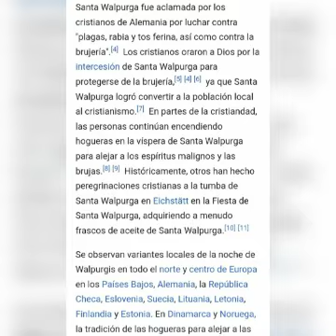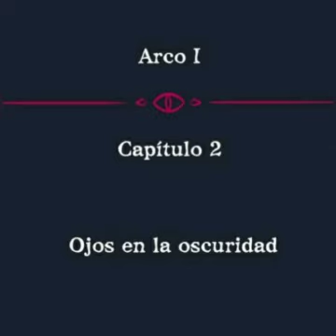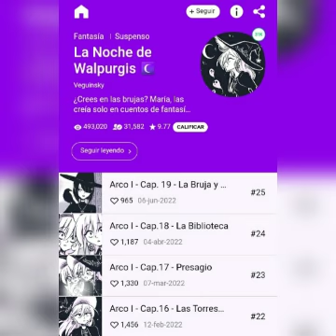¿Qué acecha en la oscuridad? Cómics Webtoon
Comenzando año escolar María y Dina estas en la misma clase, con personalidades opuestas aunque con un gusto común por el ocultismo (en diferente medida) entablan una amistad.

Autor:Veguinsky